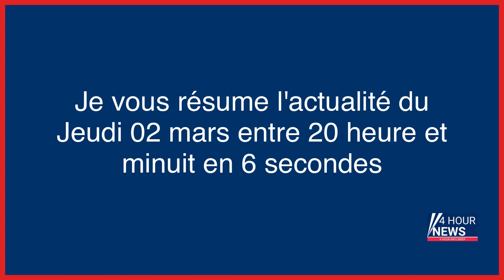Résumé de l'actualité du jour : Jeudi 02 mars entre 20h et minuit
- Drôme : une micro-pile disparaît dans une crèche, 43 enfants hospitalisés par précaution